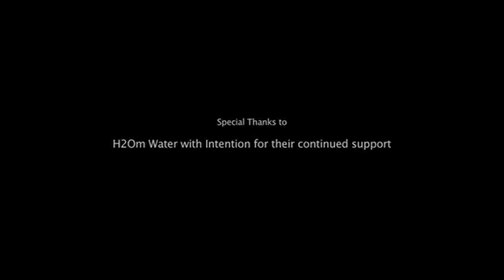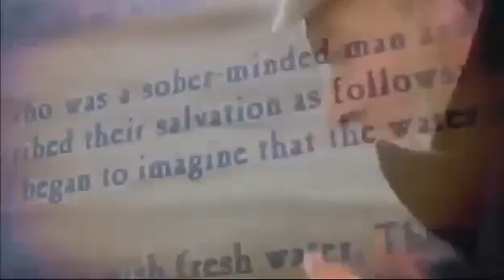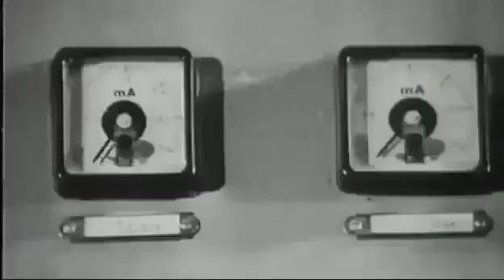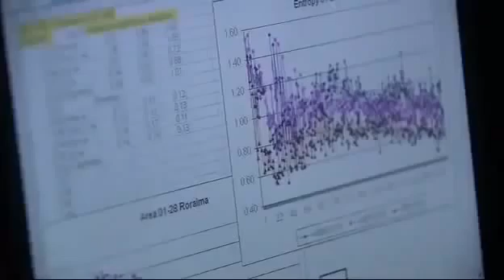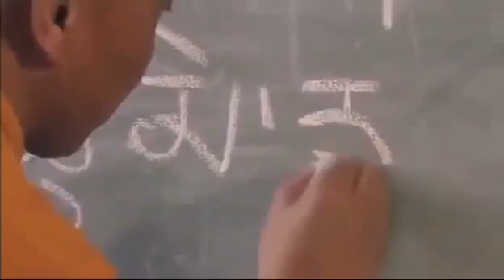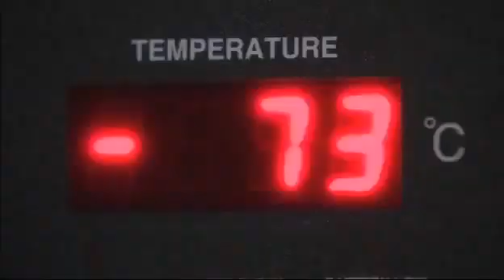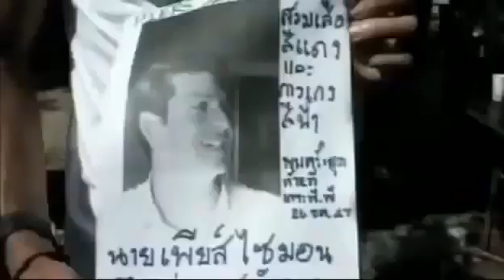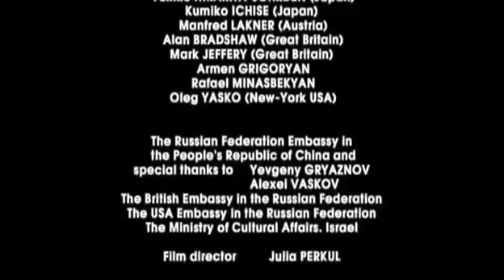Dr Masaru Emoto Hado Water Crystals Documentary 2017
Masaru Emoto was born in Yokohama, Japan in July 1943 and a graduate of the Yokohama Municipal University's department of humanities and sciences with .

Positive Thinking, Healing, Miracles of Life, Faith, Water, Experiment, Noetic Science, New Scientific Knowledge, Questions of Life.